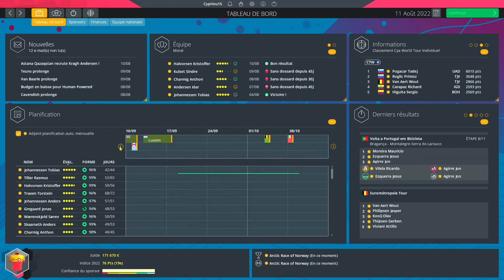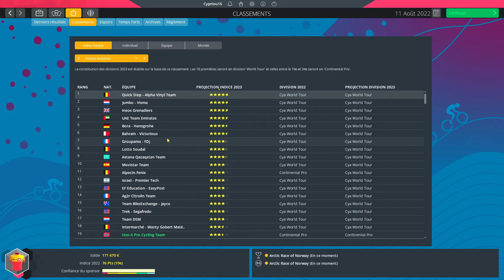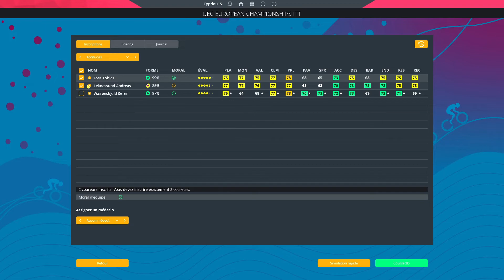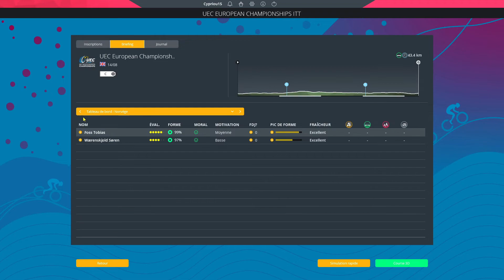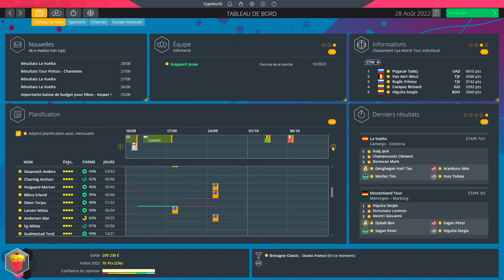#12 CARRIERE UNO-X | DES VICTOIRES A DOMICILE | PCM 2022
Aujourd'hui on se retrouve pour le douzième épisode de la carrière Uno-X sur Pro Cycling Manager 2022 pour l'Artic Race of Norway et le PosstNord Danemark.
Le but de cette carrière est de prendre que des cyclistes issues de la Scandinavie et des pays baltes.